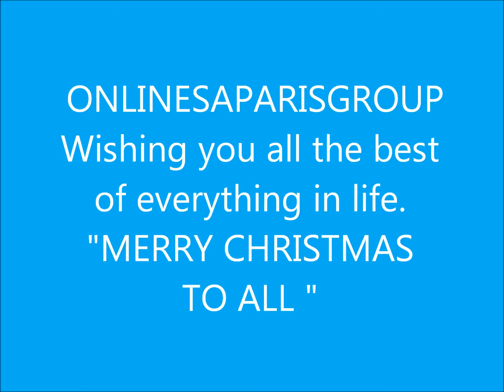MERRY CHRISTMAS TO ALL